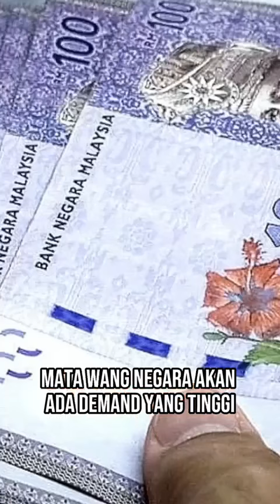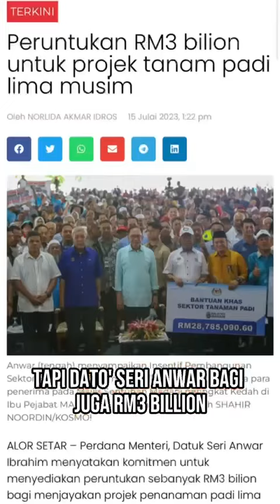Ada walaun hargai semua kebaikan yang dibawa oleh PMX untuk mereka?